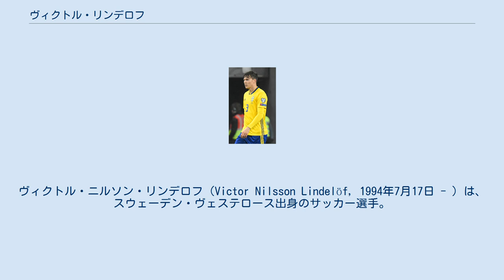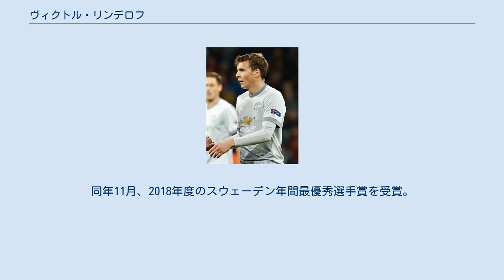ヴィクトル・リンデロフ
ヴィクトル・ニルソン・リンデロフ（Victor Nilsson Lindelöf, 1994年7月17日 - ）は、スウェーデン・ヴェステロース出身のサッカー選手。
マンチェスター・ユナイテッドFC所属。
 2007年にヴェステロースSKへ入団し。
2009年10月、15歳のときにファーストチームデビューを果たす。
2011シーズンにはスウェーデン2部でレギュラーとして活躍し、年間最優秀選手に選ばれた。
同年にはストークシティのトライアルに参加したが、正式なオファーが来ることはなかった。
 2011年12月、ポルトガルのSLベンフィカに移籍することが発表された。
2012–13シーズンはユースチームでプレーする。
2016年12月24日、UEFAが選ぶ2016年のチャンピオンズリーグでブレイクした選手ベストイレブンに選出された。
 2017年6月10日、マンチェスター・ユナイテッドFCへ移籍することが発表された。
移籍金は推定3500万ユーロ、2017年7月1日から4年間プラス1年延長のオプション付きでベンフィカから正式に移籍した。
ジョゼ・モウリーニョの信頼を得てエリック・バイリーとコンビを組むが、ミスも多くギャリー・ネヴィルらOBの批判を受けた。
 2018-19シーズンの途中で監督がオレ・グンナー・スールシャールに交代するがポジションを譲ることなくチームはリーグを6位で終えた。
 2019年9月、契約を2024年まで延長した。
 スウェーデン代表でのリンデロフ（2019年） 2015年6月に開催されたUEFA U-21欧州選手権2015のメンバーに選出され、初優勝を飾った。
個人でも大会ベストイレブンに選出された。
 2016年3月24日、トルコ戦でスウェーデン代表デビューを飾った。
同年、UEFA EURO 2016のメンバーに選出された。
リオデジャネイロオリンピックの代表候補メンバーにも選出されたが、SLベンフィカに派遣を拒否されたため本大会のメンバーからは外れた。
 2018年、2018 FIFAワールドカップに臨むスウェーデン代表のメンバーに選出される。
4試合に出場し、チームのベスト8進出に貢献した。
同年11月、2018年度のスウェーデン年間最優秀選手賞を受賞。